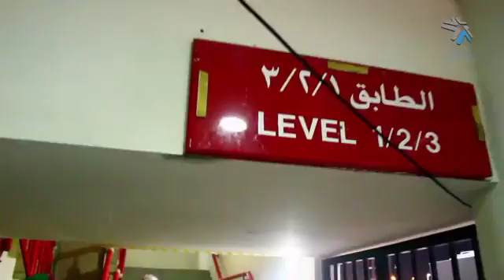مركز كواترو الرياضي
لقطات من مشاركة منتسبي  مركز كواترو الرياضي مع مبادرة  نحن معاك يالأبيض لدعم منتخب الامارات الوطني في مباراته المهمة ضد المنتخب التايلاندي التي اقيمت مساء يوم الخميس على ملعب الانتصارات ستاد محمد بن زايد بنادي الجزيرة في إمارة أبوظبي ضمن التصفيات المؤهلة لنهائيات كأس العالم 2018 في روسيا.